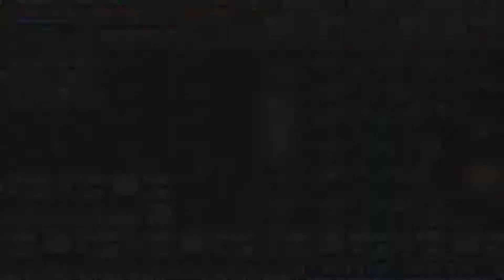Castlevania: Circle of the Moon Walkthrough Part 6 - Double Undead Dragon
Items I collected while grinding.

Rainbow Robe - Underground Gallery. Defeat the Poison Armor.
Diana Card - Underground Gallery. Defeat the Man-Eater.

Nathan makes his way through the Underground Gallery, collecting some more upgrades until he fights not one, but two Dragon Zombies.

BOSS: Dragon Zombie x 2.
Two bosses at once? Oh, dear.
To make things worse, only their head can be attacked.

They can slam their heads into the wall to make parts of the ceiling fall on you, a whip spin can easily get rid of the rocks.
The one on the left can breathe fire in several directions while the one on the right can fire a single fireball at your position.
They can also bite you.

Defeat one of them and the other will restore health it has lost.

Beating both of the gives Nathan the Heavy Ring, which allows him to push boxes. Now to return to other areas and get more upgrades before heading to the next area.